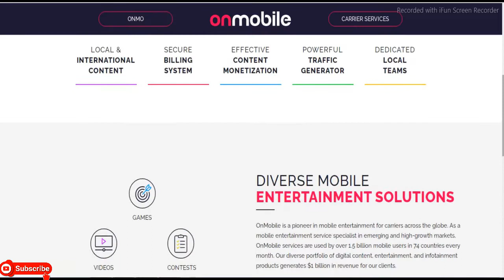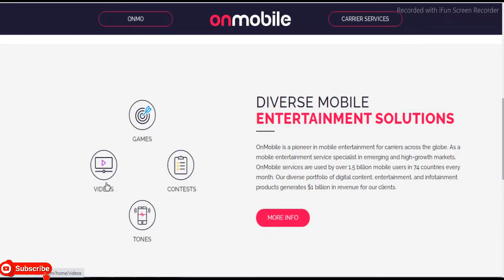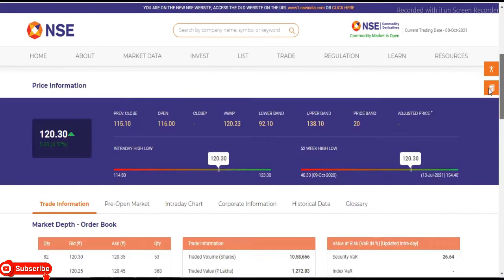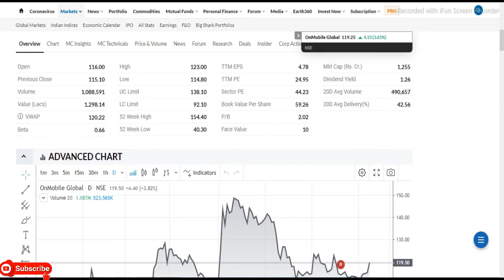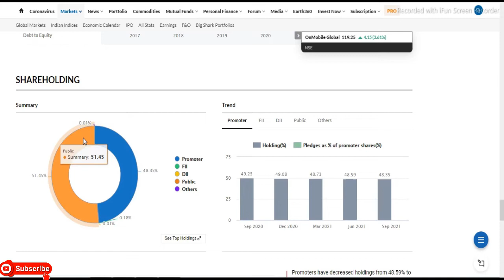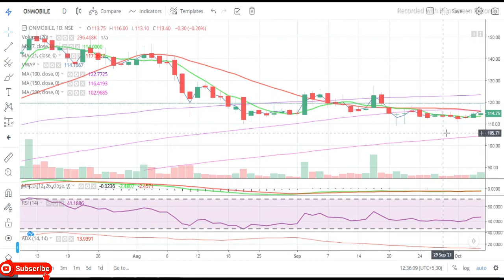OnMobile Global Limited || Latest Target OnMobile Share || Buy OnMobile || Multibaggar Share